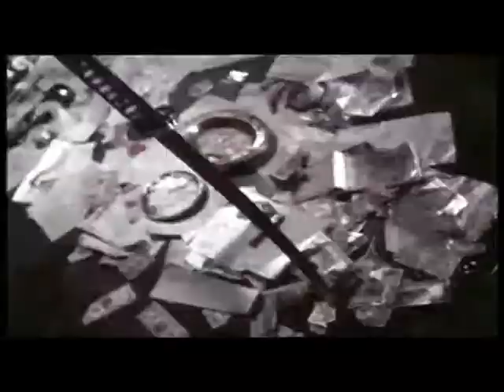The Crow / Nine Inch Nails-FanMadeVid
Brandon Bruce Lee was an American actor and martial artist. He was the son of martial artist and film actor Bruce Lee and teacher Linda Lee Cadwell, the grandson of Cantonese opera singer Lee Hoi-chuen, and brother of Shannon Lee This was such a rad movie!